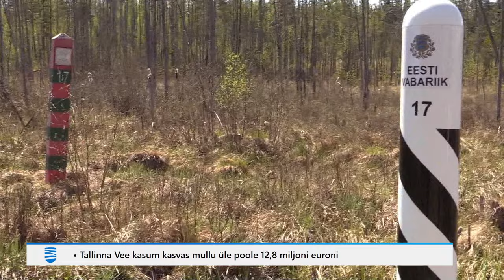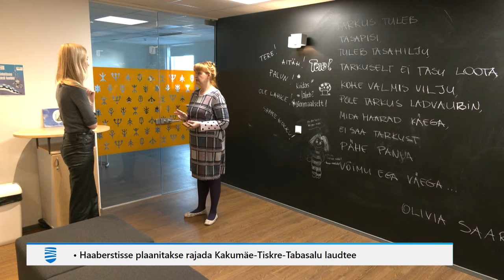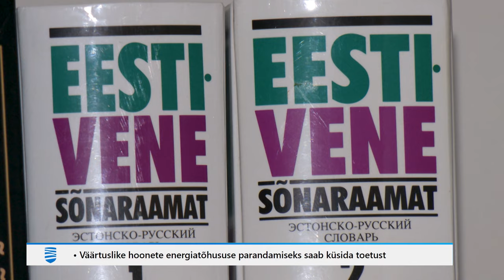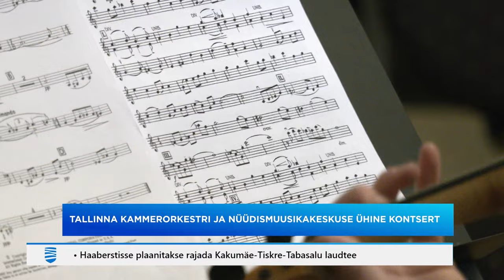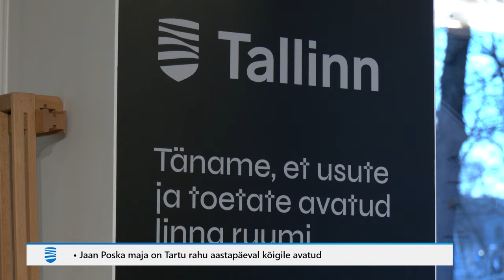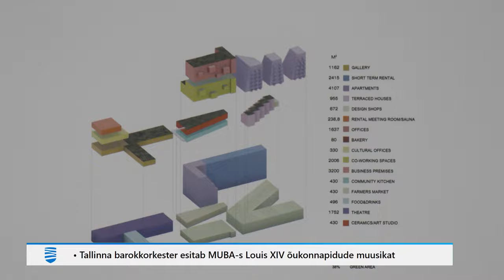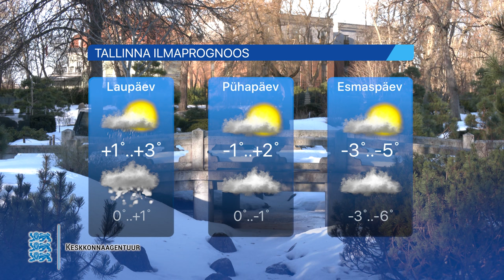02.02.2024 - Tallinna Uudised